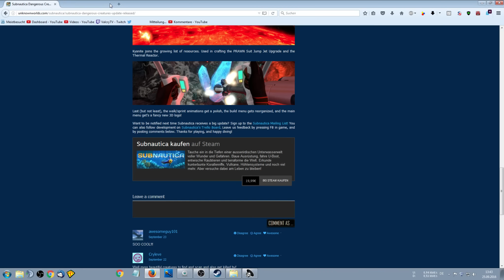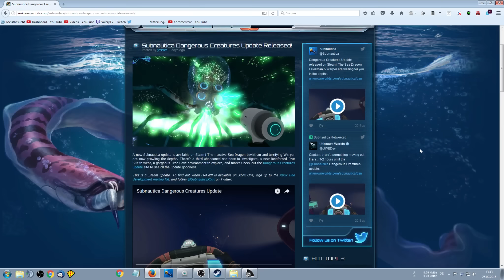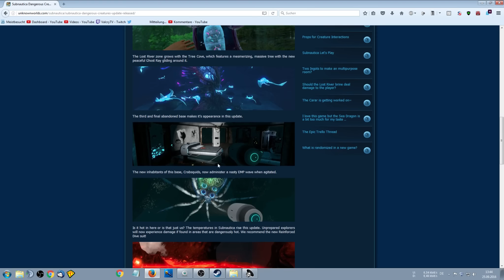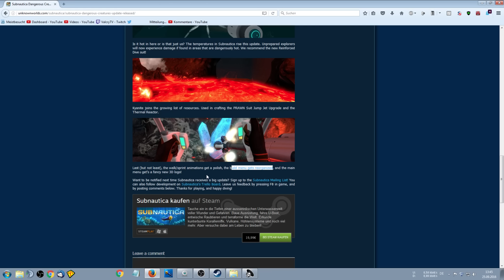SUBNAUTICA SE03 ★ GEFÄHRLICHE KREATUREN ★ Let's Play Subnautica Deutsch / German [Gameplay]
Ein Subnautica Prawn Gameplay im präsentiert von Valcry auf Deutsch. Jeden Mo / Mi / Fr  um 14.00 H

Ein Unterwasser Survival Game von "Unkown Worlds Entertainment" (2014)

BESCHREIBUNG:
Steige mit ab in die Tiefen einer fremden Unterwasserwelt mit vielfältigen Ressourcen, Kreaturen, Wundern und Gefahren.
Du kannst U-Boote herstellen um damit die üppigen Korallenriffe, Vulkane und Höhlensysteme zu erforschen.
Denn Du bist nach dem Absturz der Aurora im offenen Meer gestrandet und musst irgendwie überleben, bevor Dir diese wunderschöne Welt zum Verhängnis wird.